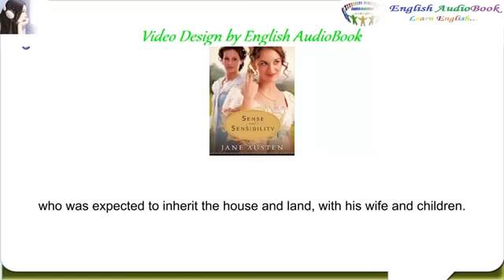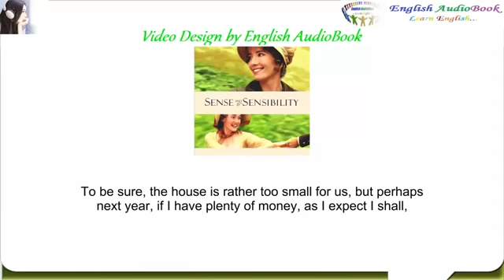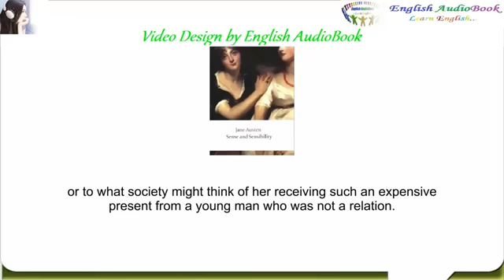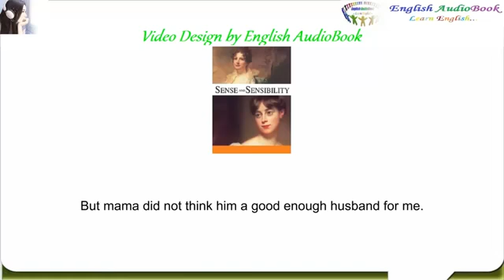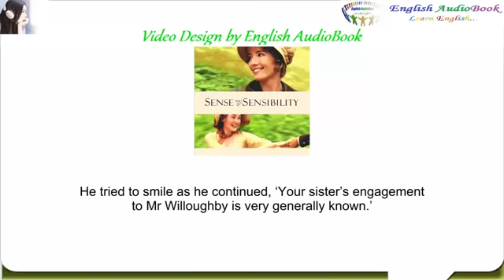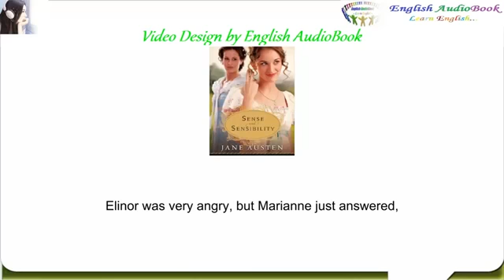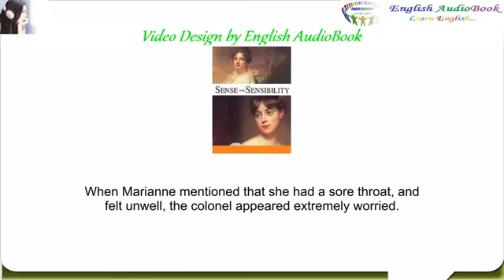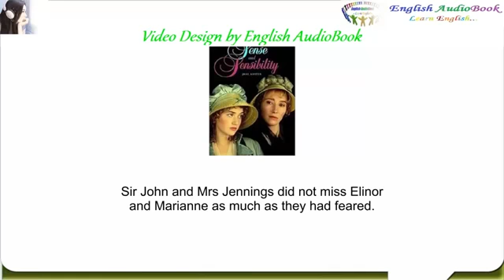English Story - Sense and Sensibility Learn English Through Story ( level 5) English AudioBook!